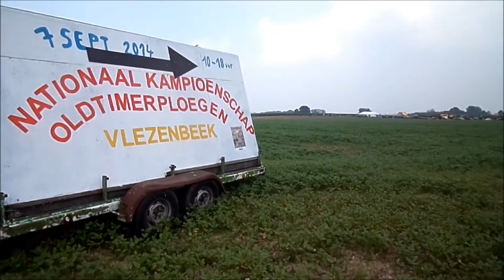Nationaal Kampioenschap Oldtimerploegen in Vlezenbeek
zondag 7 september 2014 organiseerde de Landelijke Gilde van Vlezenbeek het "Nationaal Kampioenschap Oldtimerploegen".